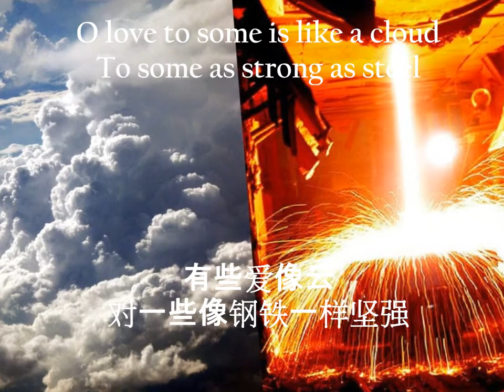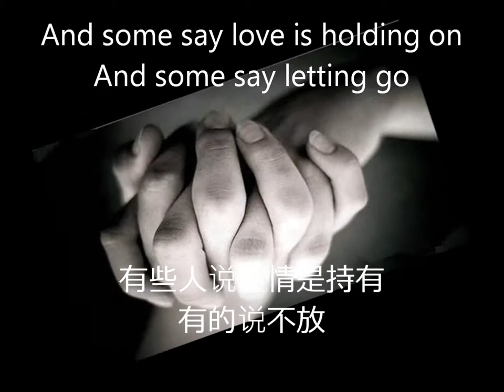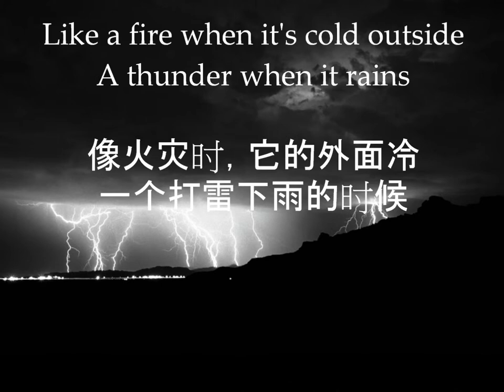Perhaps Love for Jin Yu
Perhaps Love, music and lyrics by John Denver  subtitles in mandarin Chinese.